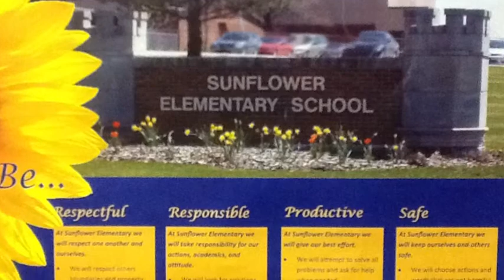SES News 11-14-14